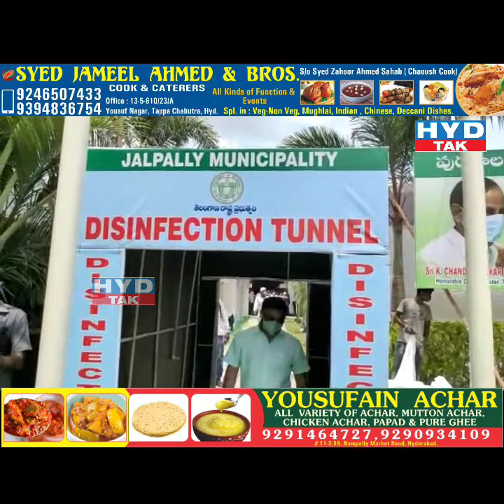Jalpally Municipality Me Covid Center Ka Qiyaam Minister Sabitha Indra Reddy Ne Kiya Inauguration...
Maheshwaram MLA Sabita Indra Reddy ne apni constituency me awaam ki sahulat ke liye 40 beds ka covid treatment center qayem kiya. Jahan par covid patients ka free ilaaj kiya jayega. Kaash Telangana ka har MLA is tarha apni constituency me covid treatment centers qayem karta. Sabita Madam dusre MLAs ke liye misaal hai.